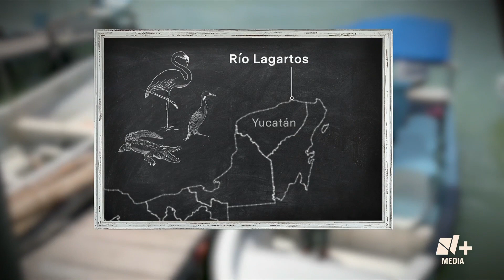Manglares del río Lagartos en Yucatán - Bien y de Buenas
Mila Velázquez visitó los manglares del río Lagartos de Yucatán. En este lugar, que es Reserva de la Biósfera, habitan flamingos y casi 400 tipos distintos de aves, además de cocodrilos.